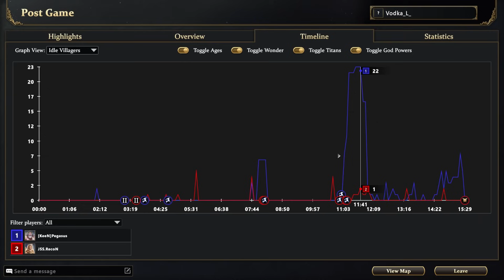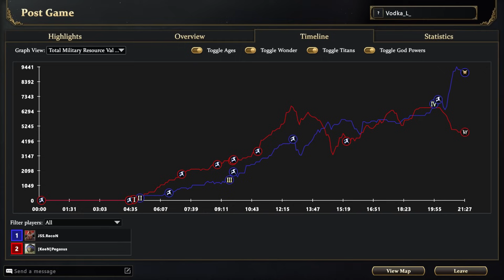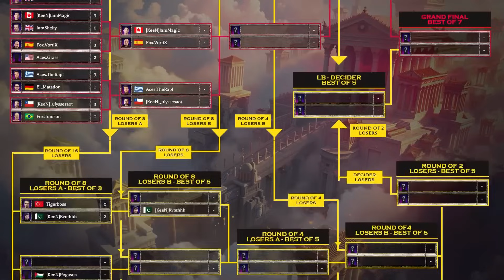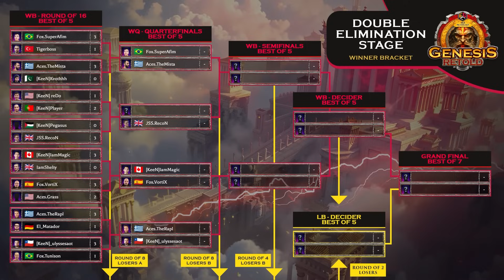GENESIS Retold ($15,000 AOM Event) - Pegasus vs RecoN - Upper Bracket Round 1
The first ever major online esports event for Age of Mythology: Retold!